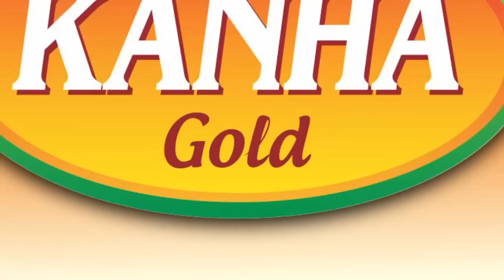୧୧ଟି ଛୁଆ ଜନ୍ମ ପରେ ବି ଅପରେସନ୍ ହେବାକୁ ସ୍ୱାମୀର ବିରୋଧ.. ମାରା ହେଲୁ କହି ଘରେ ପଶିବାକୁ ଦେଉନି ସ୍ୱାମୀ